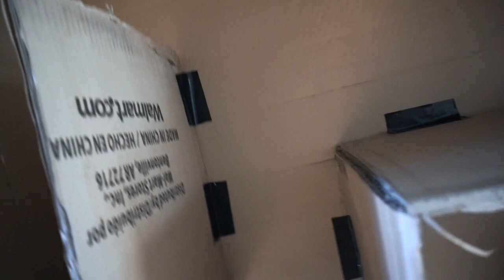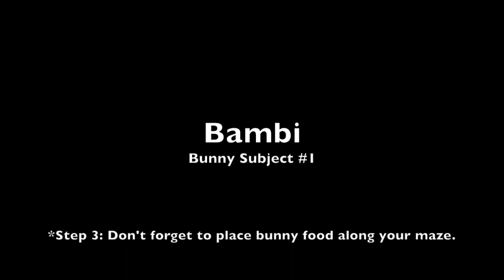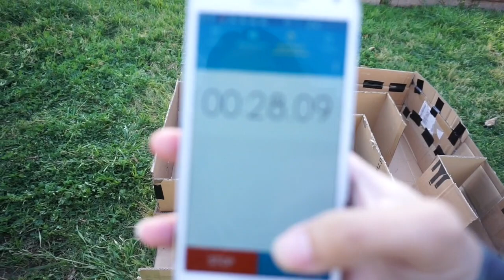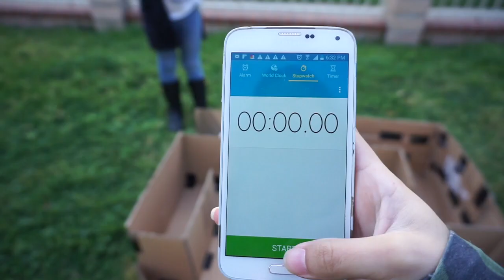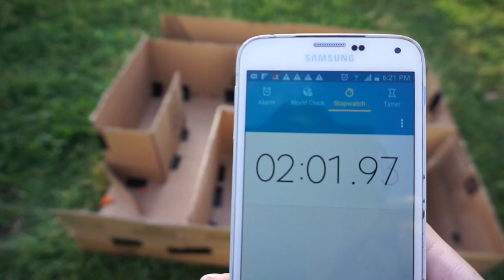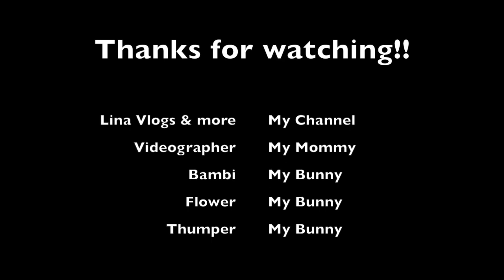Bunny Maze Science Project!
Here is a first look at some of my pets! I didn't plan on making this my first non-dance video...BUT my science fair came early this year so I decided to share what I did. It is so bunny-tastic!

THE BUNNY MAZE SCIENCE PROJECT

Materials:
1. Cardboard
2. Heavy Duty Tape
3. 3 Bunnies
4. Notebook/Pencil
5. Scale
6. Measuring Tape
7. Scissors or Box Cutter
8. Bunny Treats

Procedure:
1. Build your maze.
2. Weigh and measure every bunny.
3. Place bunny treats along the maze.
4. Put your bunny in the maze and record the time it takes for the bunny to go through it.
5. Test your bunny a second time (or more).
6. Repeat for each bunny.